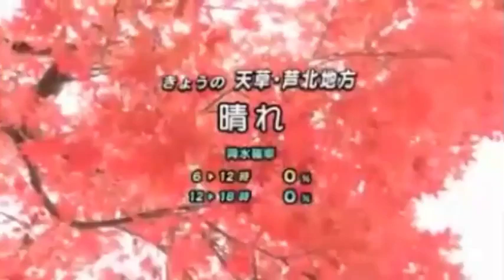Minaminihon Broadcasting Closedown 2006-2012 (Digital) | 南日本放送 クロージング 2006-2012 (デジタル)